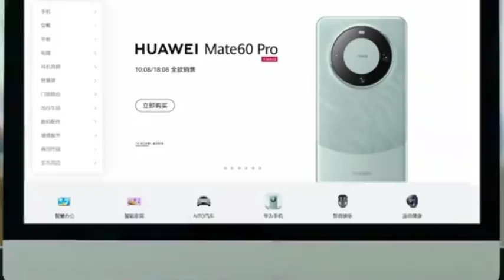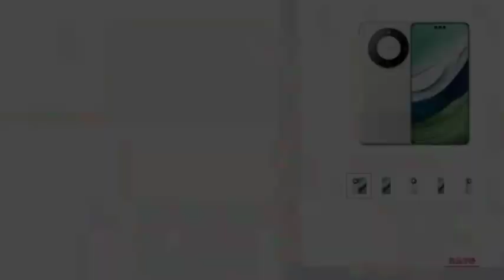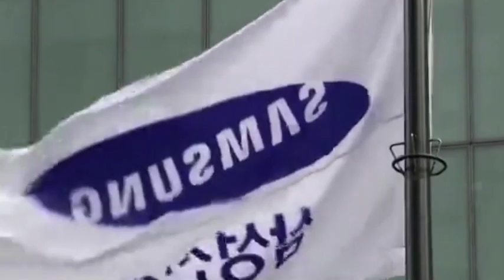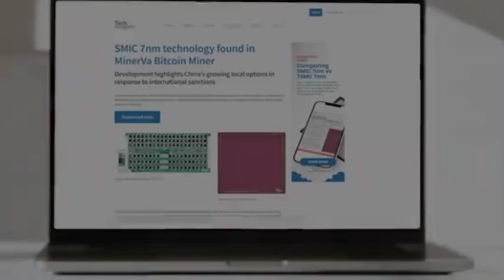After Huawei’s desperate counterattack, the U.S. investigated the source of huawei chip technology